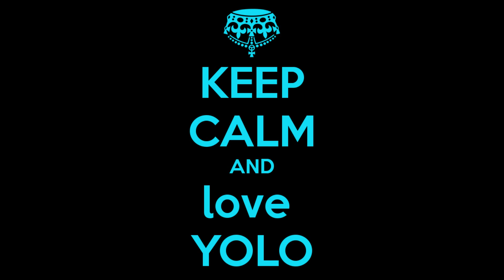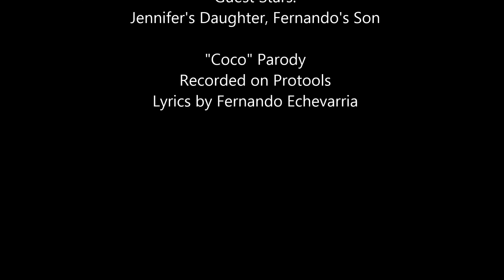Yolo Pop Parody Commercial